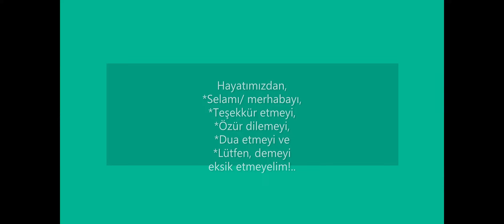1915 Çanakkale Köprüsü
1915 Çanakkale Boğaz Köprüsü'nü izliyorsunuz. İyi seyirler dileriz.
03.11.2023, Lapseki, Gelibolu, Çanakkale, Türkiye